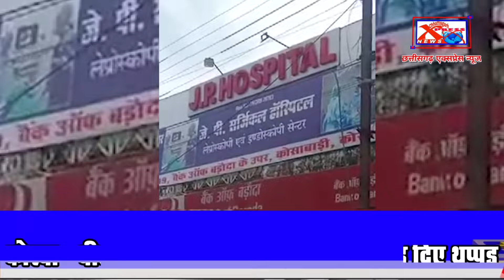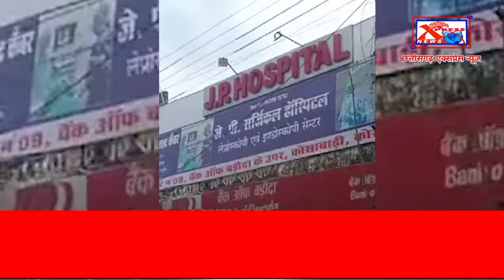कोरबा - बीजेपी नेता ने अस्पताल प्रबंधक को जड़ दिए थप्पड़Chhattisgarh Xpress News